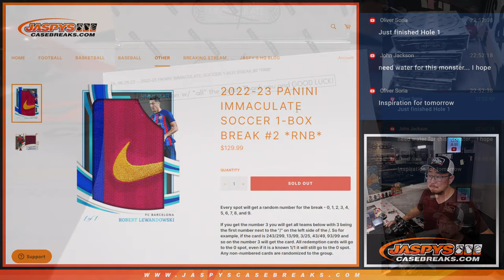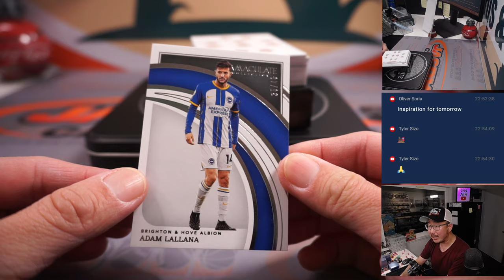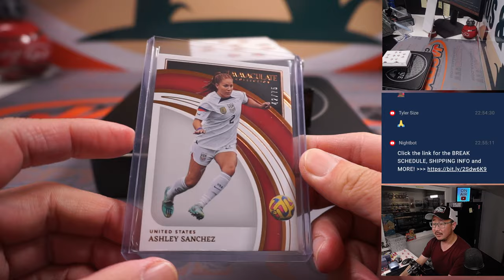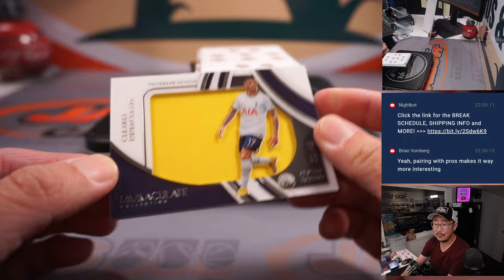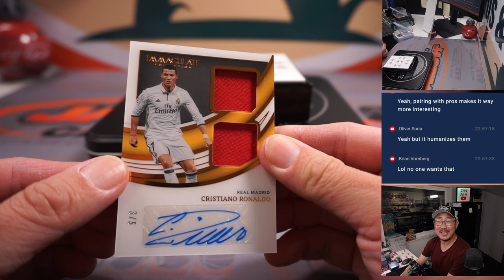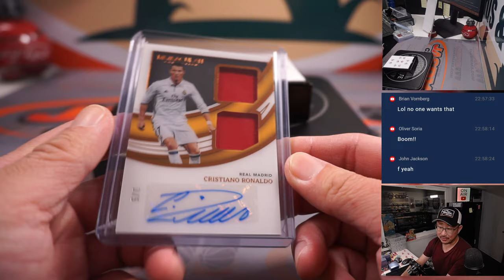Th, 06.29.23 -- 2022-23 PANINI IMMACULATE SOCCER 1-BOX BREAK #2 *RNB*